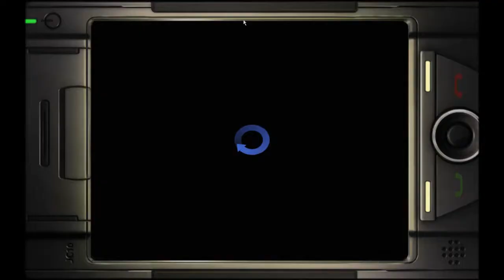Let's Play: Legendary | #003 | Kleine, süße Hunde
Herzlich Willkommen zum zweiten Let's Play, hier auf diesem Kanal (:
Einmal gestartet, kaum zu stoppen :D
Ich wünsche Euch viel Spaß beim Schauen und seit gespannt auf weitere spannende Folgen (: